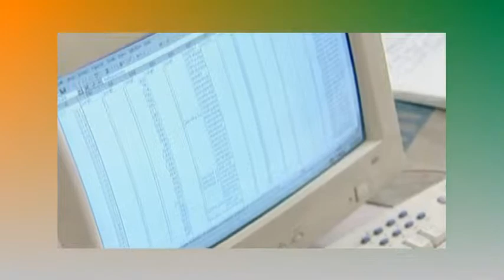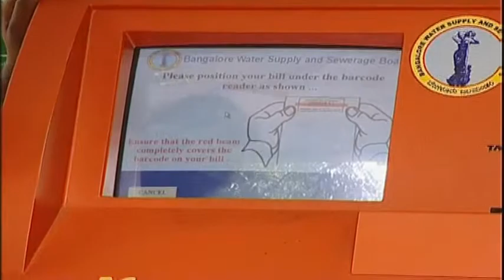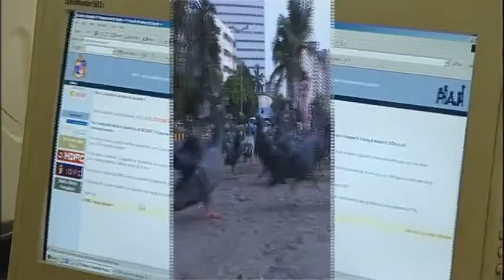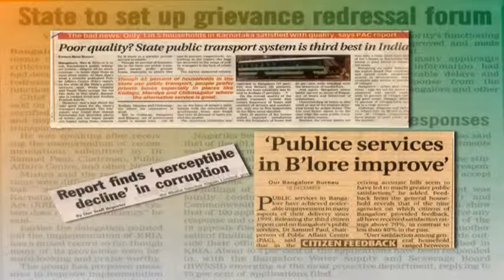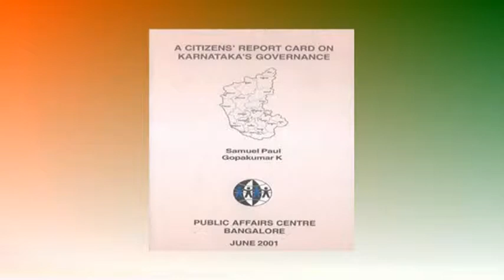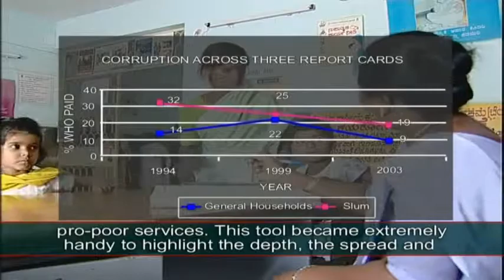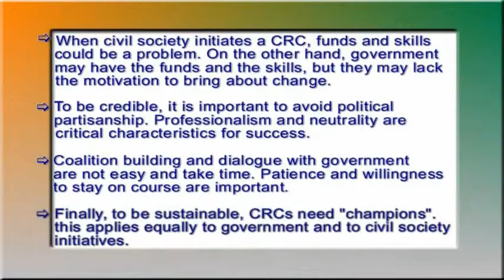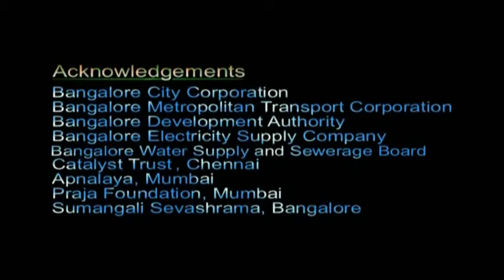Citizen Report Card - Public Affairs Centre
The Citizen Report Card (CRC) is a simple but powerful tool to provide public agencies with systematic feedback from users of public services. By collecting feedback on the quality and adequacy of public services from actual users, CRC provides a rigorous basis and a proactive agenda for communities, civil society organization or local governments to engage in a dialogue with service providers to improve the delivery of public services.

Produced with the support of the World Bank.

Background music credit (00:18): Talvin Singh-Light